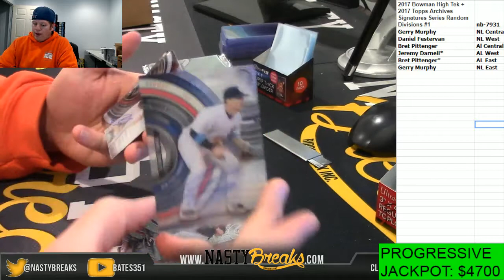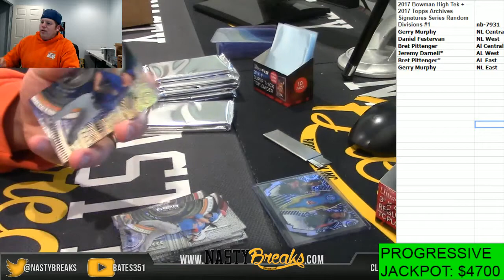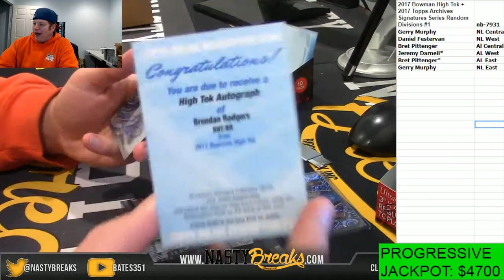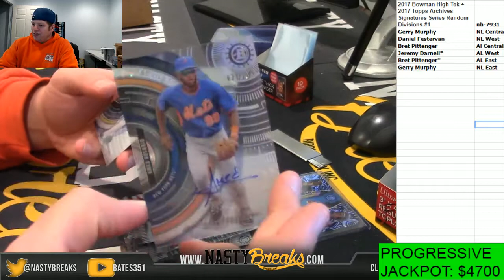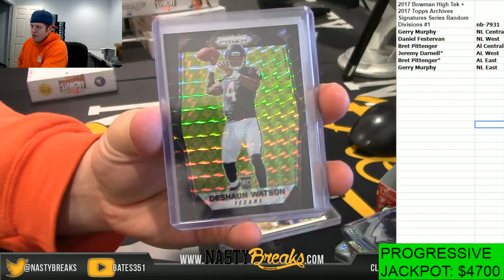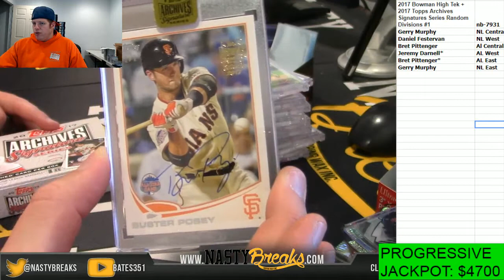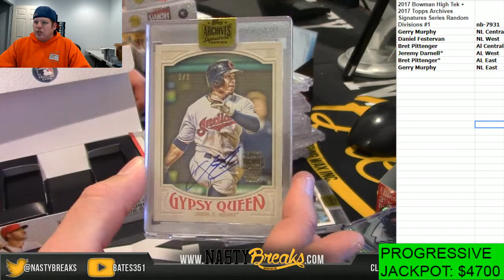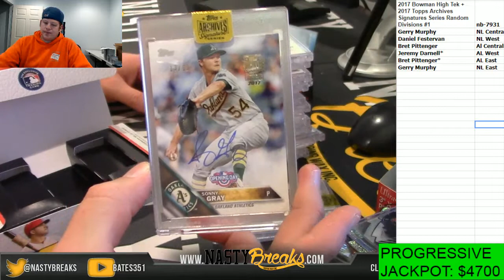10 26 17 2017 Bowman High Tek + 2017 Topps Archives Signatures Series Random Divisions #1